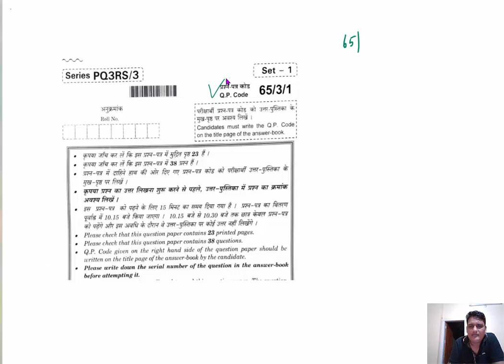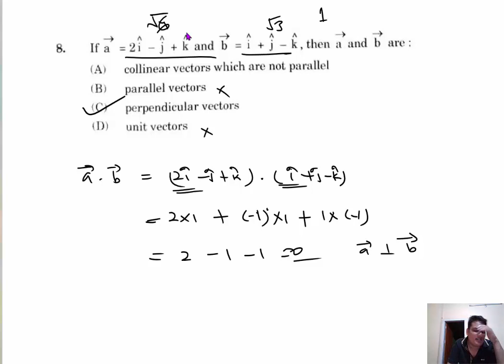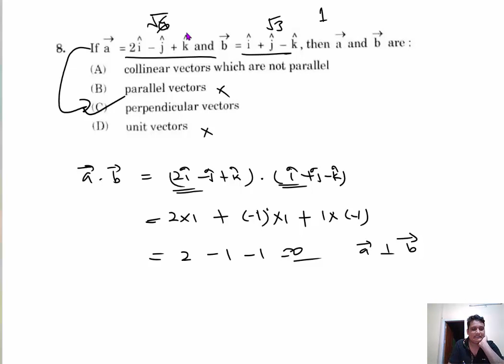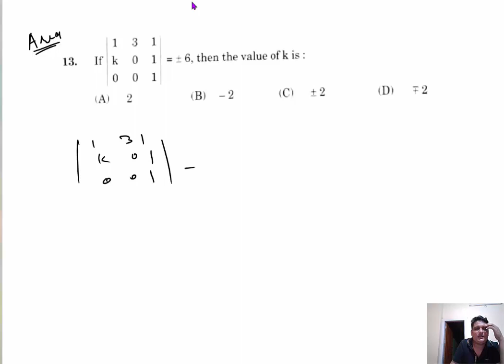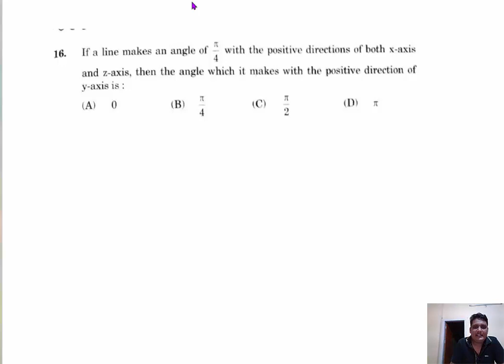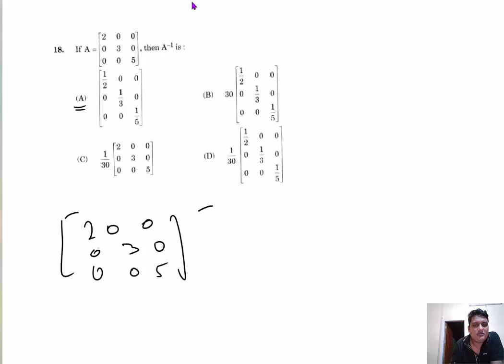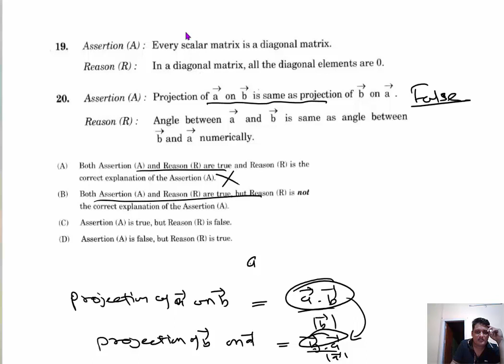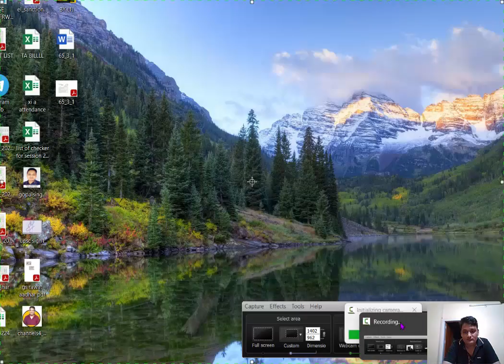CBSE 2024 MATHEMATICS ANSWER KEY MCQs Question Paper Code 65/3/1 Set 1